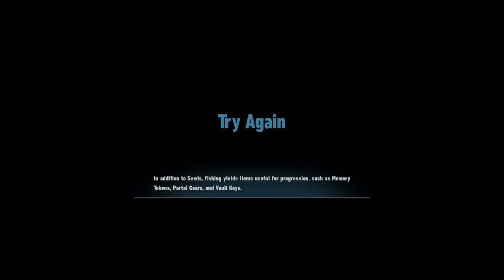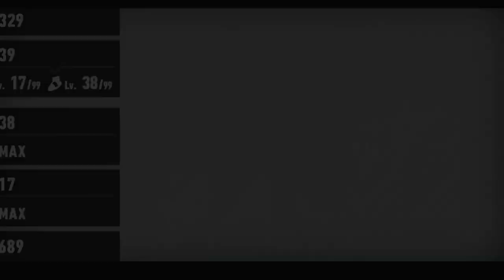Sonic Frontiers 1- more beasts than men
going over some things I appreciate, some things I hate about it, mainly about the environment and zone objectives